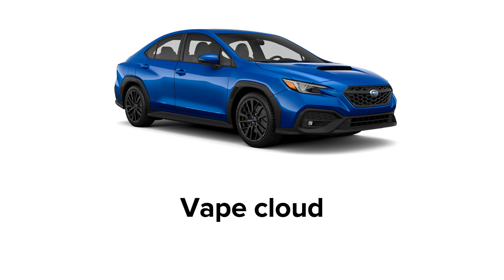Car stereotypes pt. 1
Car stereotypes part one.